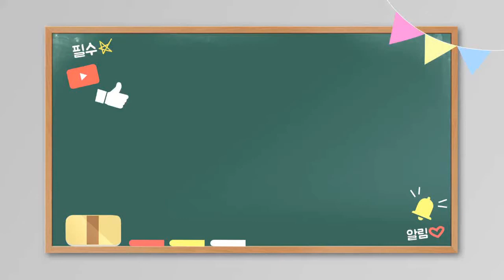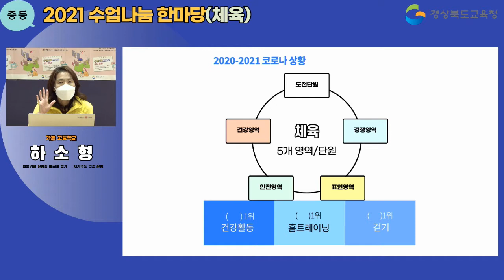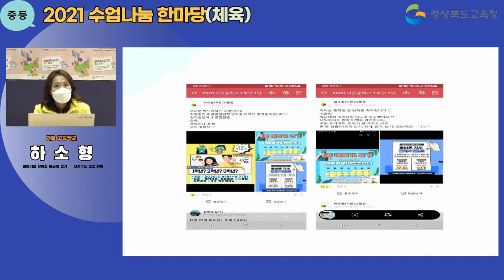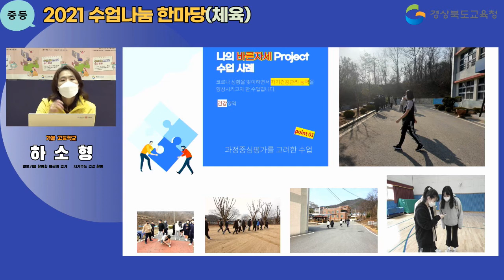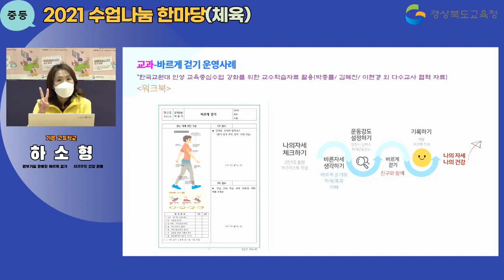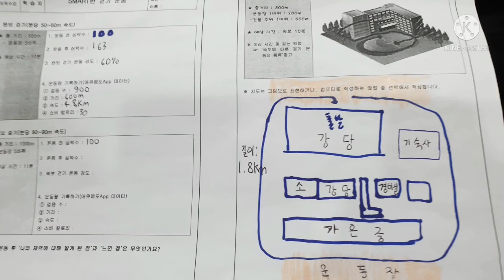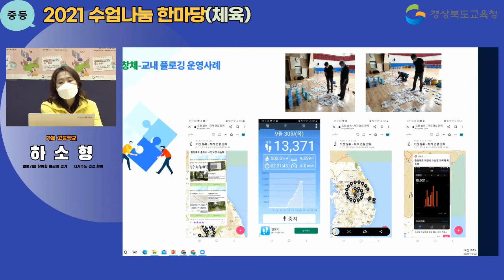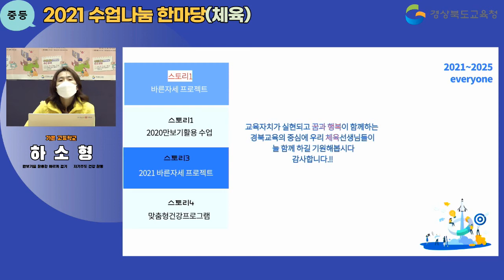[맛쿨멋쿨TV] 2021 중등 수업나눔한마당 수업 시연 영상 (체육과2)